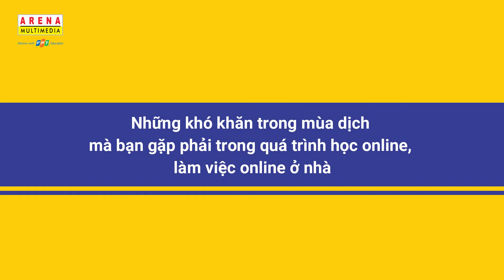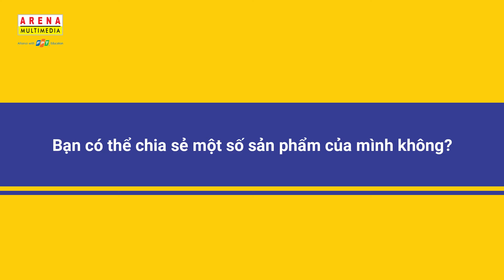FPT Arena Multimedia | Share your vibe - "BAI BAI" suy nghĩ tiêu cực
🎃 Ở nhà lâu ngày, mọi người chắc chắn đều đang rất nhớ đến những ngày đi học đi làm hay những buổi gặp gỡ bạn bè đồng nghiệp đúng không nào?

🔥 Vậy nên lần này, FAN mang đến series “Share yours vibe" với mục đích giúp mọi người tiếp nhận những nguồn năng lượng tươi mới, lan tỏa điều tích cực đến với tất cả những người xung quanh.

🎃 Trong kì “Share your vibe" lần này, FAN phỏng vấn bạn Dương Minh Hân - chủ nhân học bổng “Chạm sáng tạo” của FPT Arena về chủ đề study online - work from home trong mùa dịch. Giờ thì cùng lắng nghe chia sẻ của Hân nào. Các bạn cũng có thể để lại bình luận động viên, tích cực để cổ vũ tất cả mọi người trong giai đoạn khó khăn này nhé!!!

FPT Arena Multimedia là hệ thống đào tạo ngành Mỹ thuật đa phương tiện đầu tiên tại Việt Nam được liên kết với tập đoàn đào tạo CNTT toàn cầu Aptech.